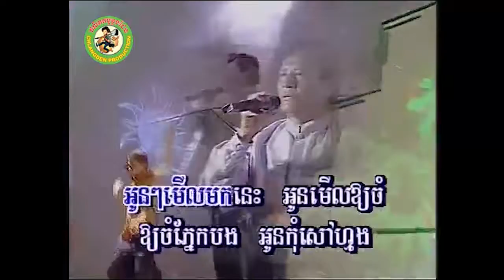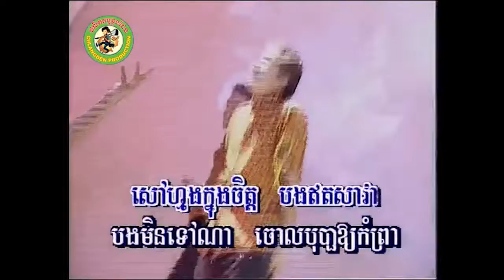កុំថាបងខូច [Official MV]